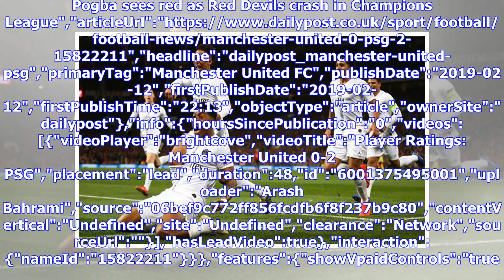Manchester United 0 PSG 2 - Paul Pogba sees red as Red Devils crash in Euro tie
Player ratings as United suffer first defeat under Solskjaer against PSG","keywords":"","duration":48,"uploadDate":"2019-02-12T22:02:44Z","seo":{"publisher":{"@type":"Organization","name":"men","url":"